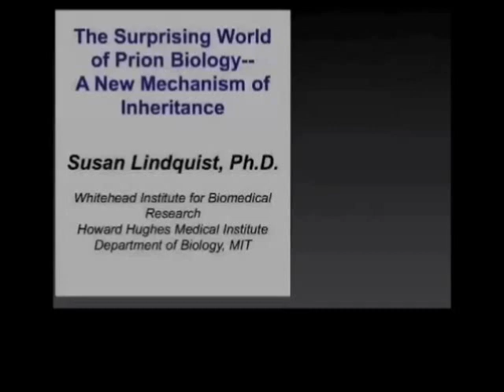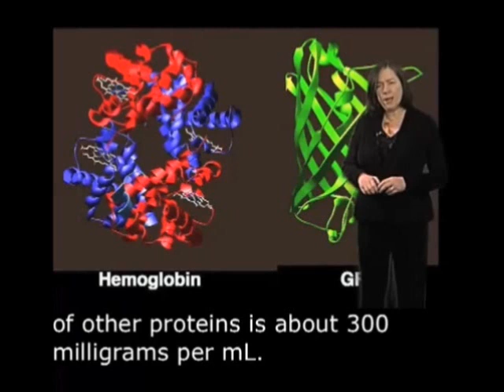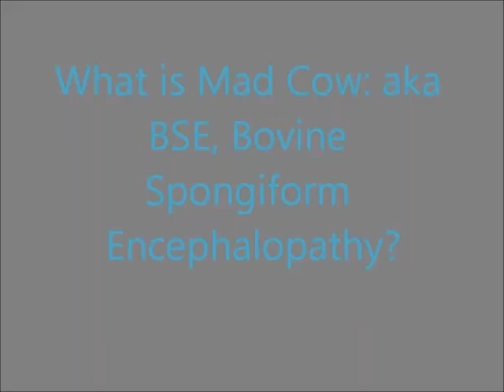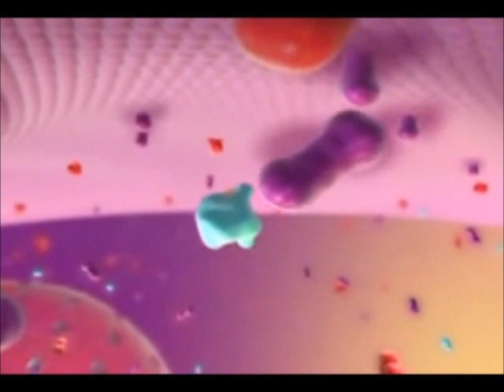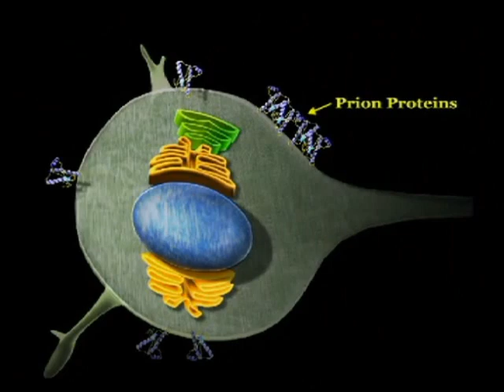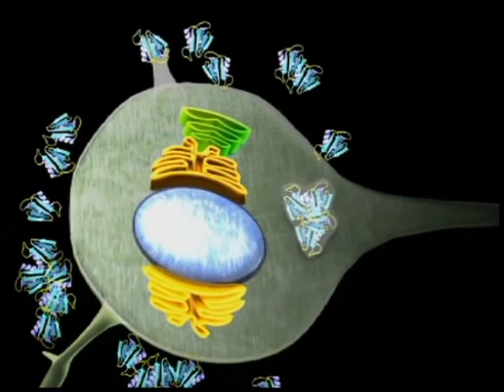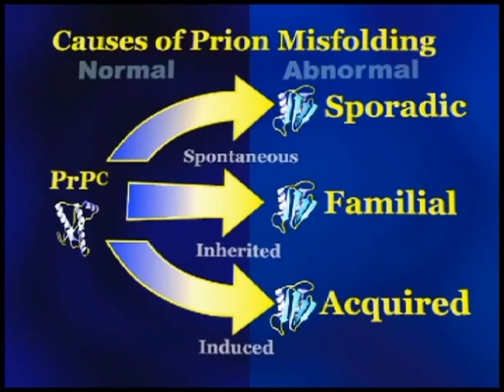Prion Diseases & the Media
15 minutes; for use - Biotechnology I GT HCPSS students; Short overview of Prions & Diseases associate with them.